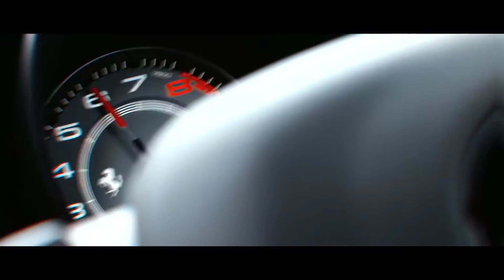NAUGHTY BOY - LA LA LA( REMIX CAR MUSIC)@SMOKEY CARS ™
|| SMOKEY CARS ™ ||

@SMOKEY CARS ™

If You Like Cars Then 🥵😈🏎️🔥🥶

Here Some Information Of My Other app Activities

Music  :- NAUGHTY BOY - LA LA LA( REMIX CAR MUSIC)@SMOKEY CARS ™

Used application for editing :- Vn Editor , Alight Motion , Capcut

Contect Me in Persnol Then Dm On Instagram